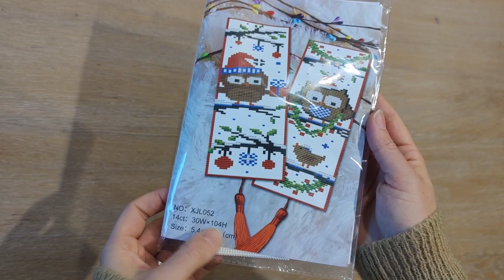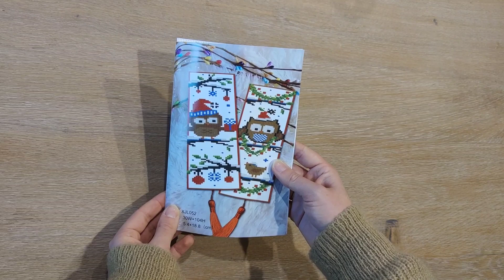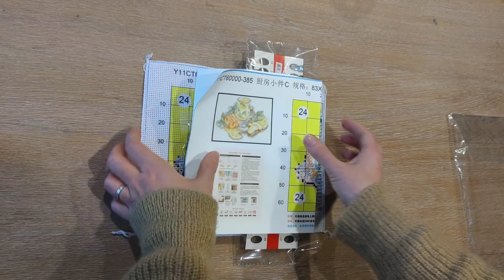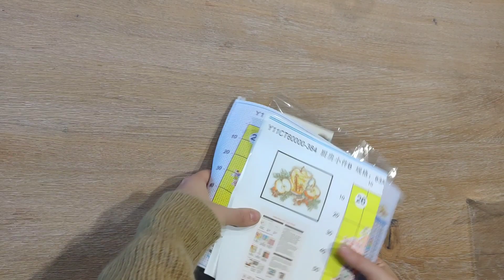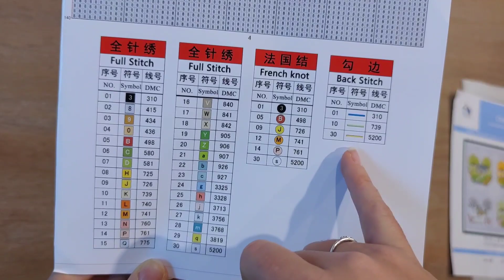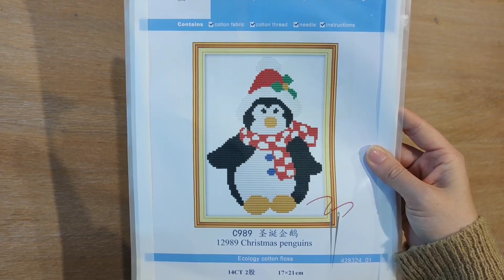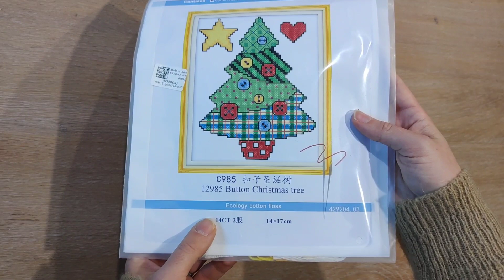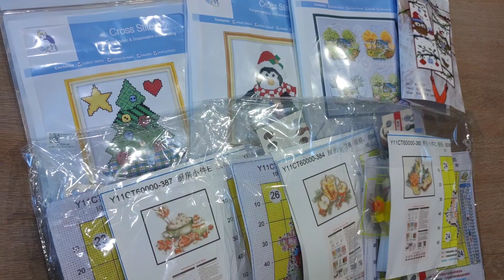Unboxing PAINTBYNUMBERDAY - cadeau pour vous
Période de validité : 1 décembre 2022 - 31 décembre 2022
Nombre d'utilisations : limité à une utilisation par personne

Événements Paintbynumberday en magasin :
Achetez 29 € Économisez 1 €
Achetez 49 € économisez 3 €
Achetez 59 € et économisez 7 €